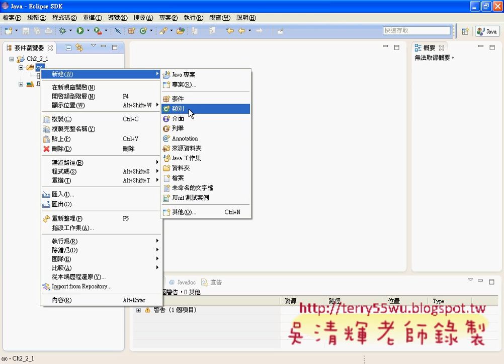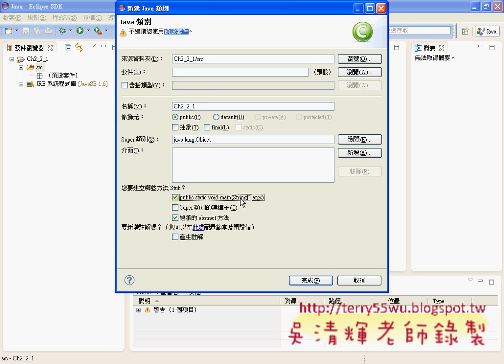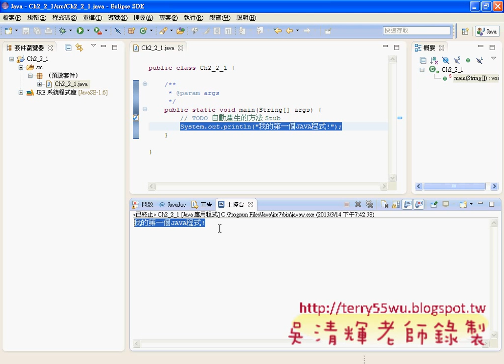03 第一個程式練習